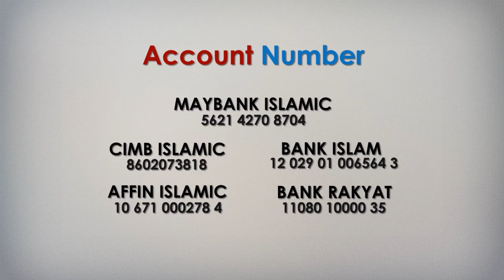Islamic Relief Malaysia with Rohingya (ERCA)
Interview with Chairman of Ethnic Rohingya Committee of Arakan Malaysia (ERCA)

Affin Bank : 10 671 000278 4
Bank Rakyat : 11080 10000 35
Bank Islam : 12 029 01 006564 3
CIMB Islamic : 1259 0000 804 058
Maybank Islamic : 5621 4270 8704